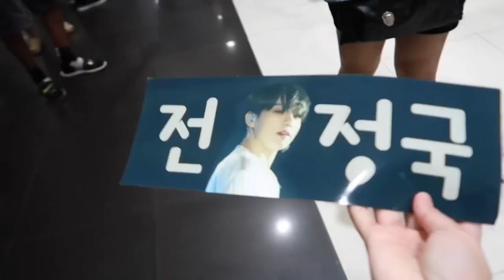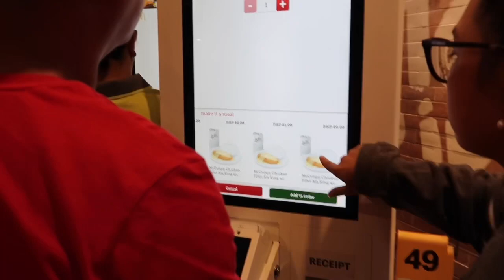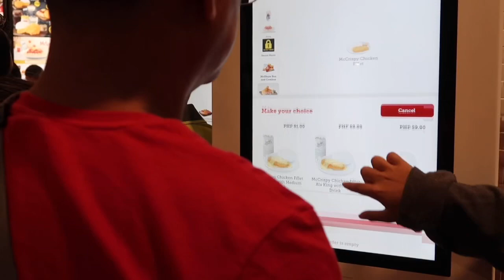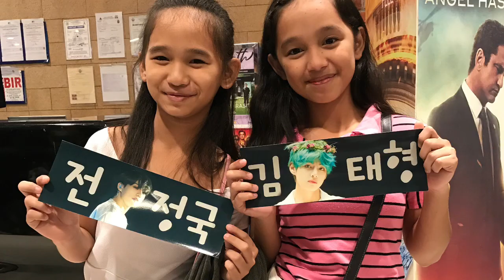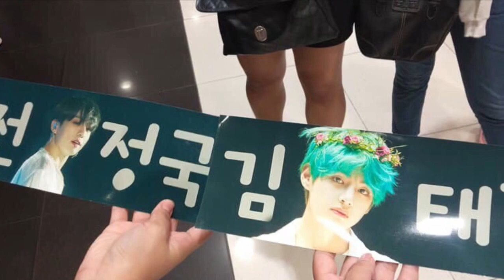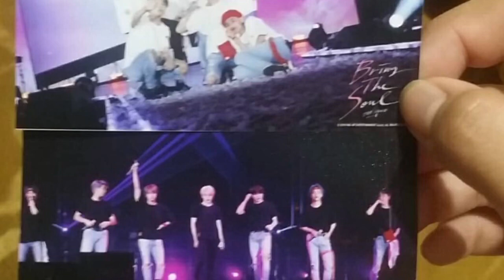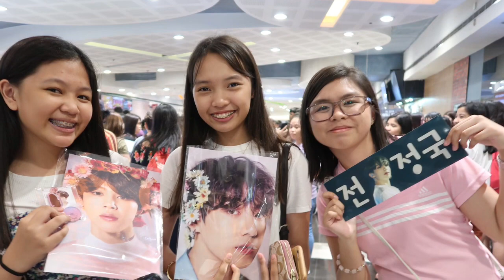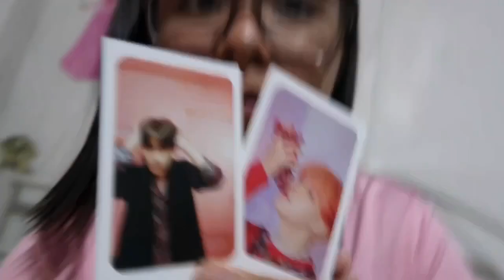BTS- Bring The Seoul Vlog |Jasmine Villarba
Annyeong co army’s💜

I hope naenjoy niyo ang vlog ko! So grabe ang ganda ng movie😍. Medyo di lang ako makasigaw dahil masakit lalamunan ko (mapapansin niyo nmn kse ubo ako ng ubo hehehhe). Tapos may mga freebies pa yehay!

Spread jvibes💛 and I purple u all💜